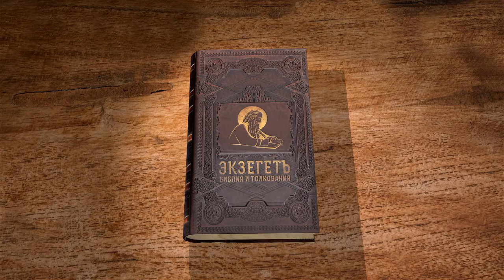Евангелие от Иоанна. Глава 15. Протоиерей Олег Стеняев. Новый Завет